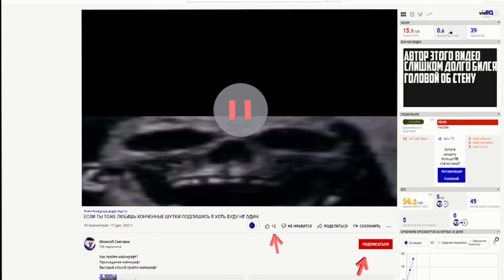Когда услышал стоны:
Услышал стоны
Стоны услышал
Мем мемы
Aleksmud aleks_mud